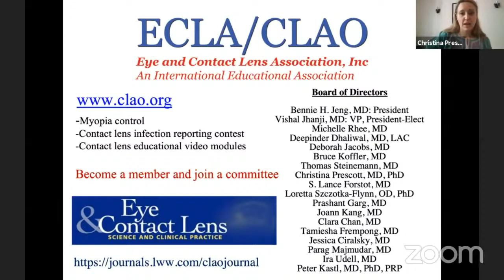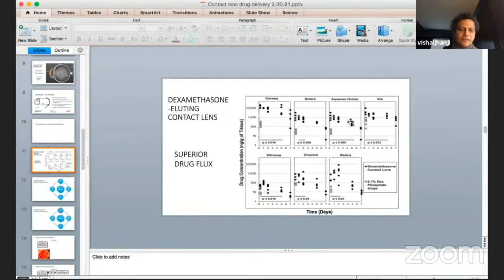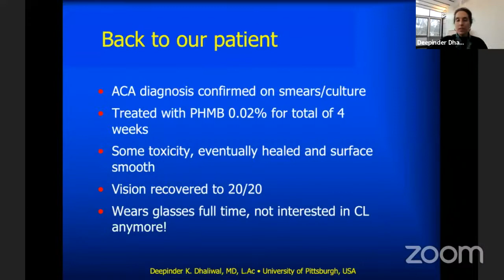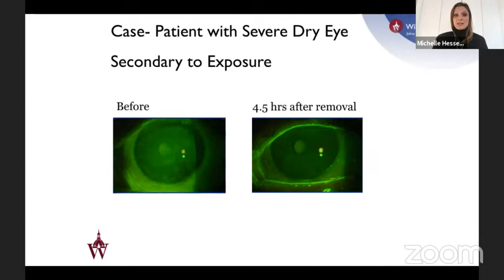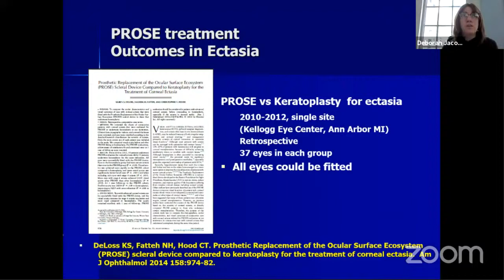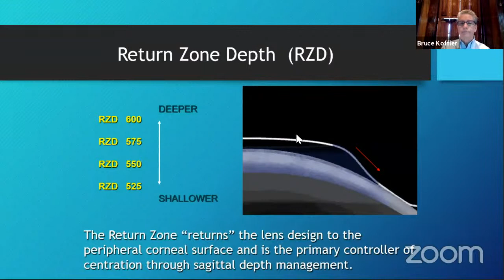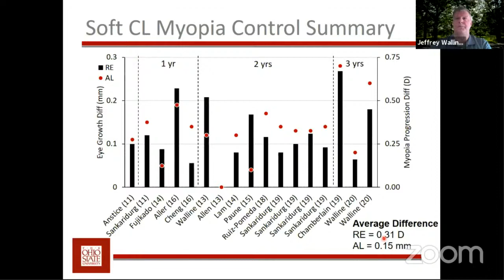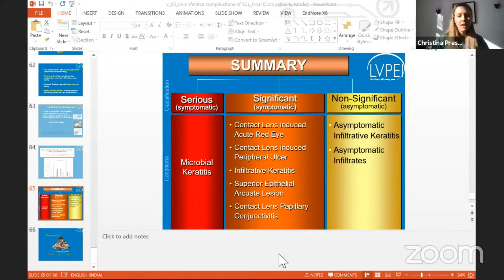AIOS - ECLA Session